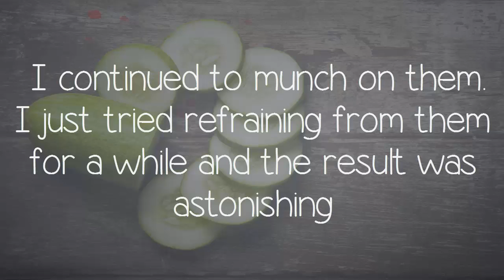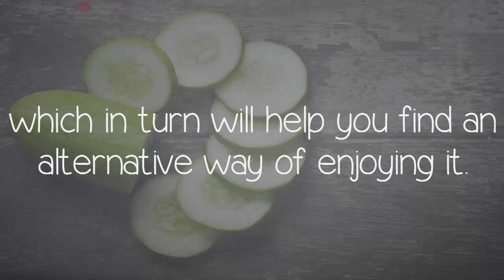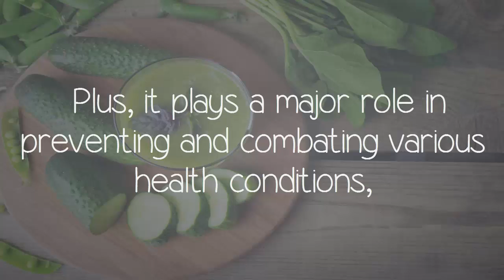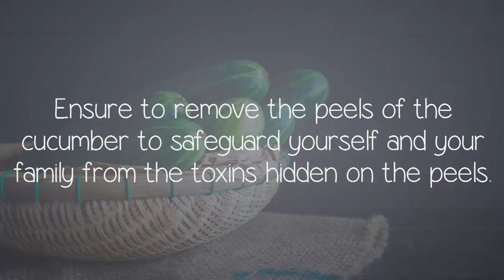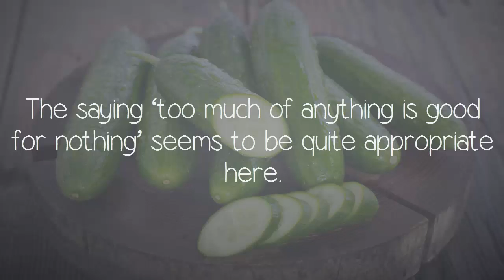5 Strange Side Effects Of Cucumber Must Know Before Including It In Your Diet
Strange Side Effects Of Cucumber Must Know Before Including It In Your Diet
- 5 Side Effects Of Cucumber

Just watching on to know what more unwelcoming reactions your favorite veggie gives, which in turn will help you find an alternative way of enjoying it.

 in this video 5 Strange Side Effects Of Cucumber